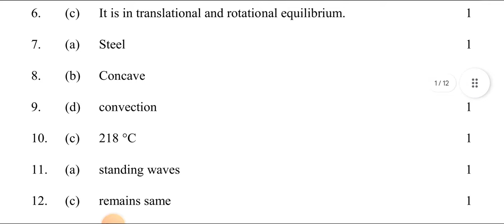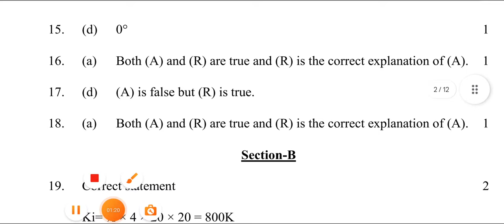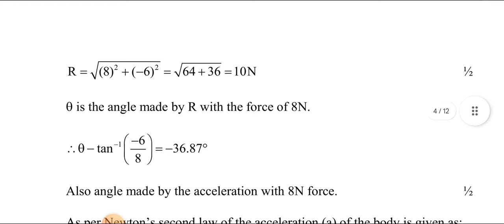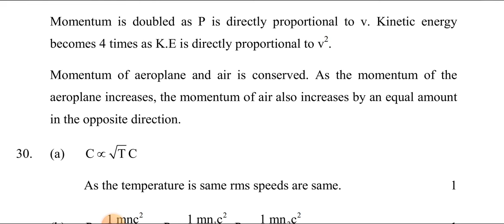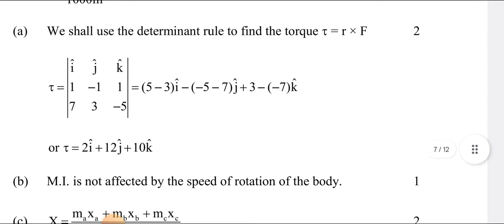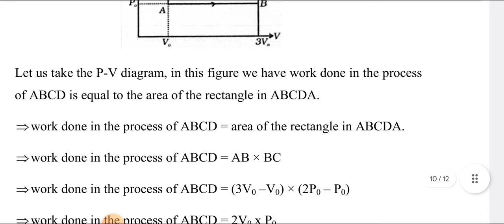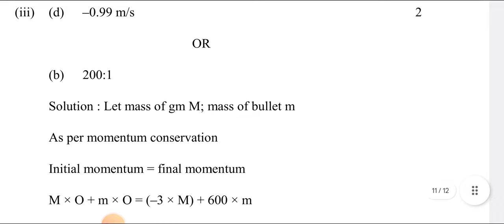Physics Class 11 Annual Exam Marking Scheme 16/02/23 | Evening Shift | Answer Key | CBSE